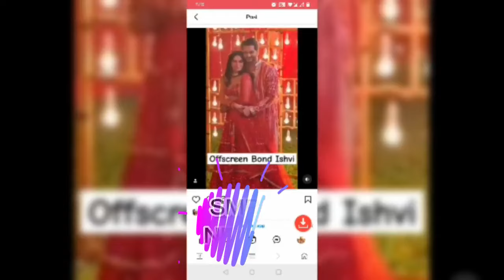5 साल बाद सवी के बेटे ने बाबा ईशान की फोटो || gum hai big twist || GHKKPM savi ishaan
5 साल बाद सवी के बेटे ने बाबा ईशान की फोटो  || gum hai big twist || GHKKPM savi ishaan